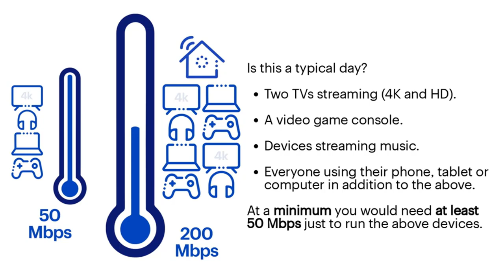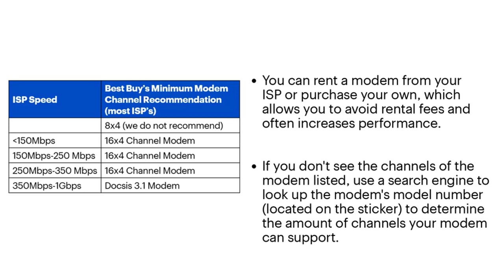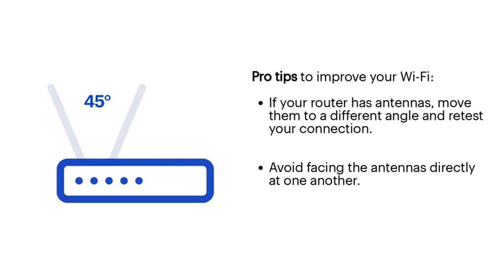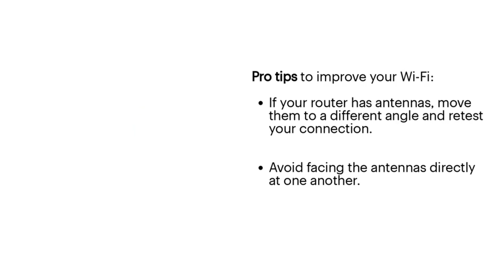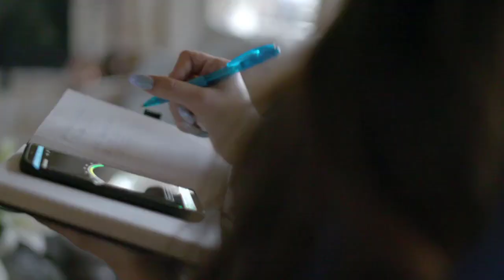ARRIS SURFboard SB8200 DOCSIS 3.1: How to Optimize Your Wi-Fi Network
ARRIS SURFboard SB8200 DOCSIS 3.1 Cable Modem , Approved for Comcast Xfinity, Cox, Charter Spectrum, & more , Two 1 Gbps Ports , 1 Gbps Max Internet Speeds , 4 OFDM Channels

ARRIS SURFboard SB8200 DOCSIS 3.1 Cable Modem Review

    In this day and age, it’s hard to keep up with the fast pacing of technology. You may have a connection speed that’s too slow or you can’t keep up with the amount of people in your home using the same connection. That’s why Arris developed the SURFboard SB8200 DOCSIS 3.1 Cable Modem. It's the perfect solution for all of your high-speed internet connection needs.